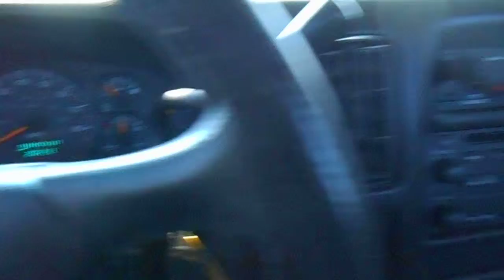2005 Chevy 5500 with Jerr Dan 20ft Steel Bed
Wrecker

- Jerr Dan 20ft Steel Bed
- Fixed Rails
- 8.000lb Winch
- 1/4 Fenders
- 4 Tool Boxes
- Deck Mount Pylon
- Wheel Lift
- L-Arms
Chassis

- 2005 Chevy 5500
- Duramax Diesel
- Automatic Transmission
- Power Windows
- Power Locks
- A/C
- Aluminum Wheels
- 202,xxx Odometer Miles